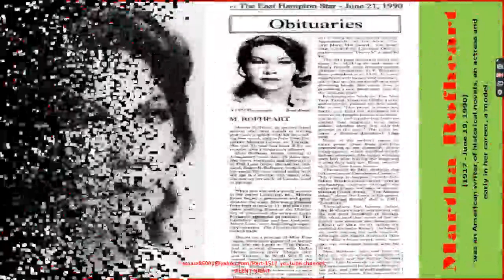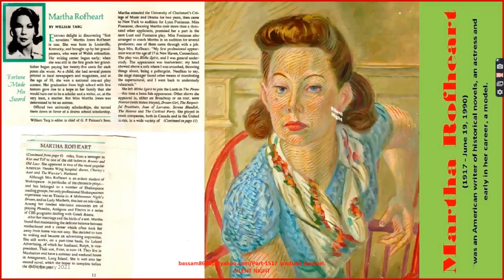Most Satisfying Female models from Kentucky Part 1517/Camera